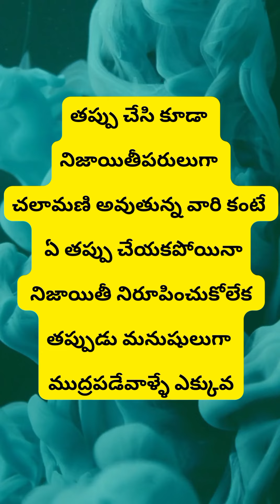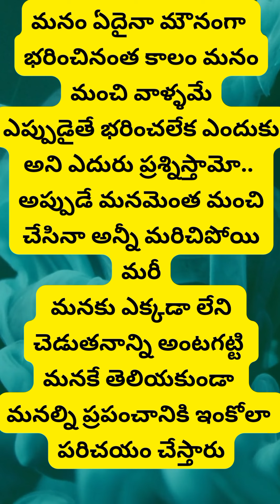జీవిత సత్యాలు || మంచి మాటలు || Telugu Motivational quotes || life quotes || inspirational quotes